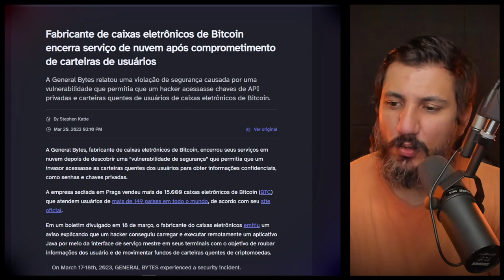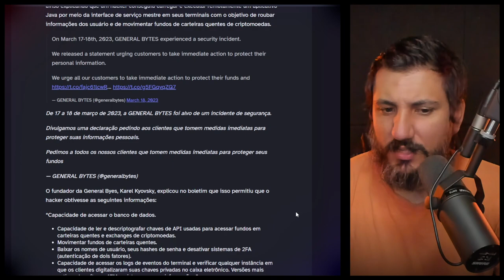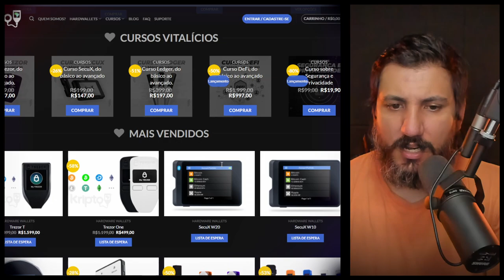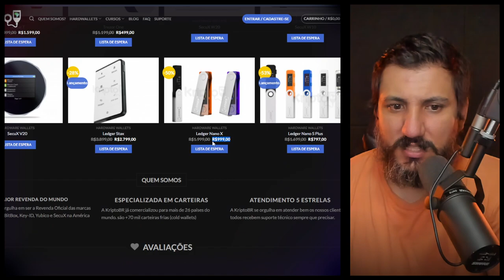Caixas eletrônicos de Bitcoin foram roubados!!!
A General Bytes relatou uma violação de segurança causada por uma vulnerabilidade que permitia que um hacker acessasse chaves de API privadas e carteiras quentes de usuários de caixas eletrônicos de Bitcoin.